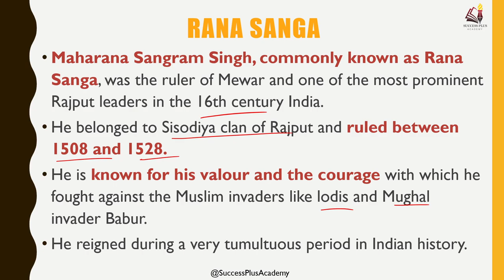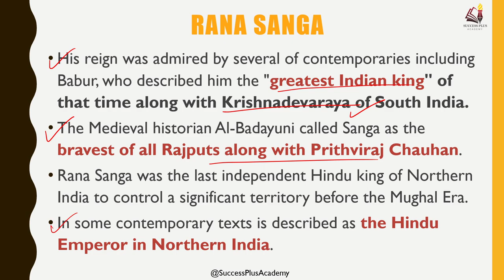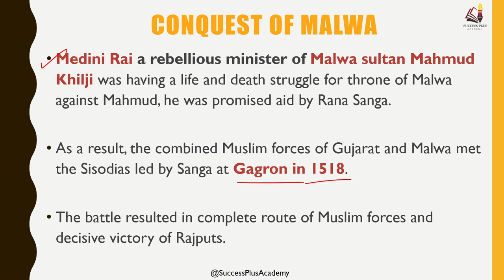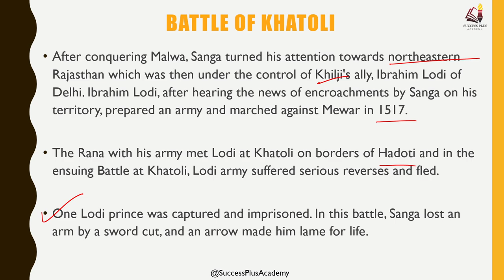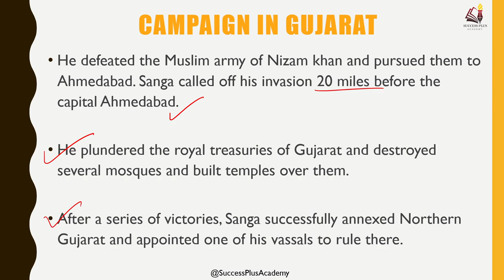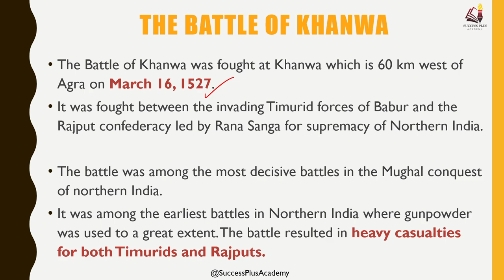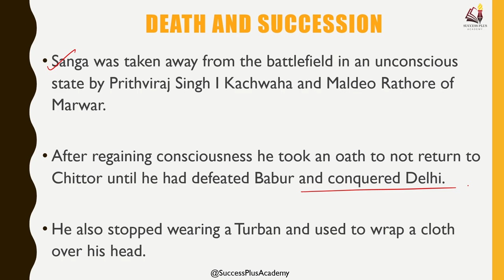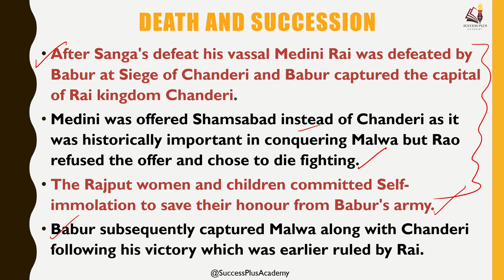महाराणा सांगा का इतिहास || Biography of Rana Sanga - Fought 100 battles and won 99 out of them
In this video we have covered all important information about the Mewar king Maharana Sanga from his personal life to military career and his rule.